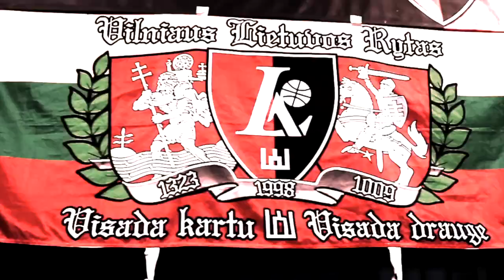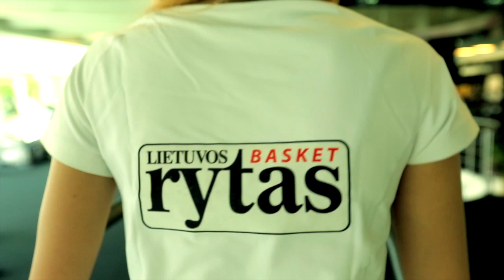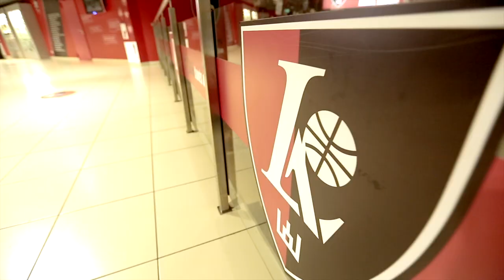Lietuvos Rytas Dancers in ReD Foxes TV #13. Special edition